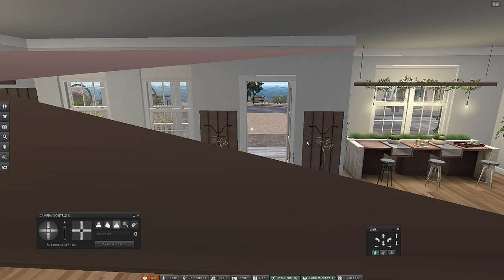Compiled Second Life clips